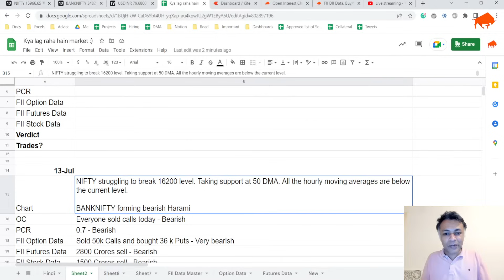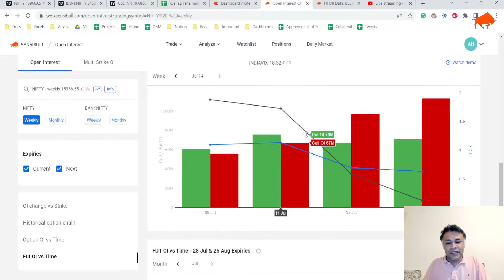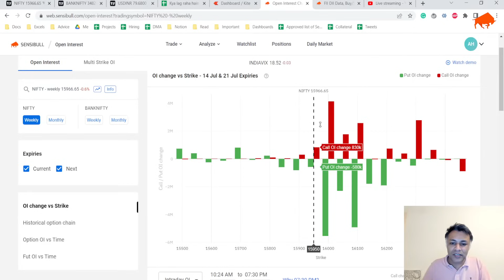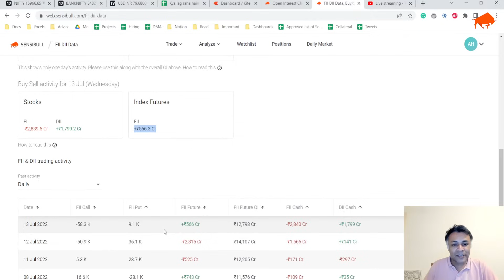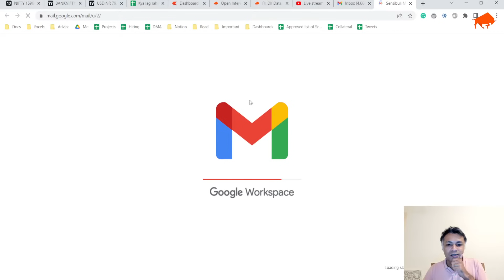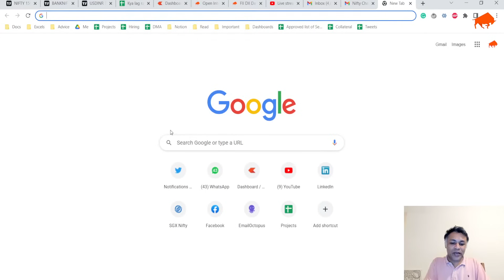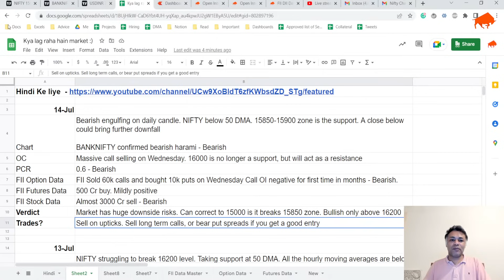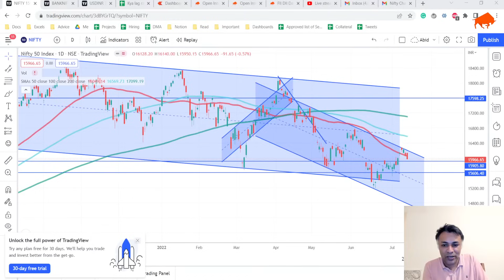Nifty, Bank Nifty and USDINR Analysis for 14 Jul